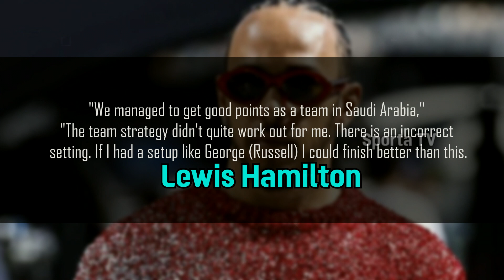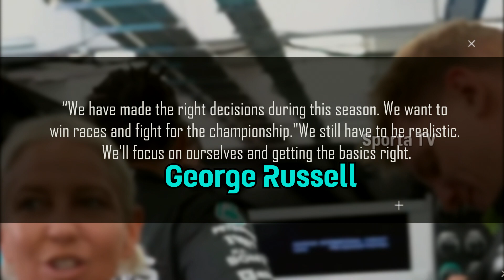MOTOGP F1 NEWS TODAY 21 MARCH 2023 MOTOGP 2023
Source
- Motorsport. com
- FORMULA 1
- Sky Sport
- Motogp.com
- Mercedes